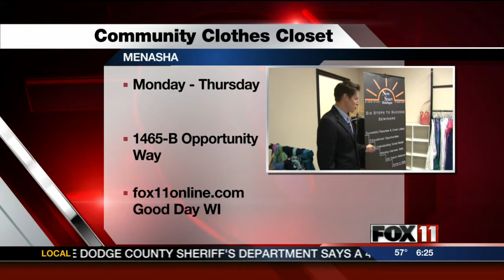GDW6 Clothes Closet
The New Start Boutique program at the Community Clothes Closet in Menasha has added some new tools to help people look great and land a job.